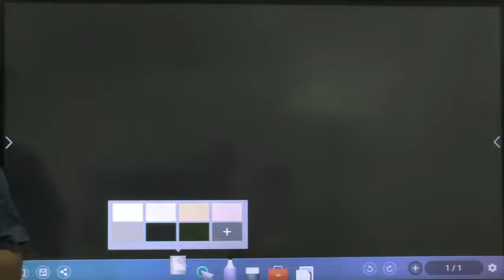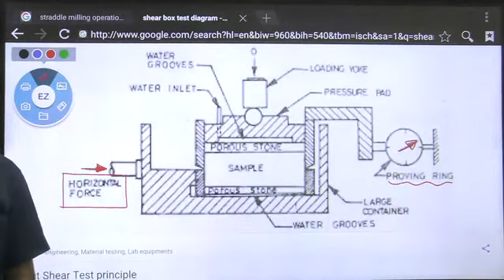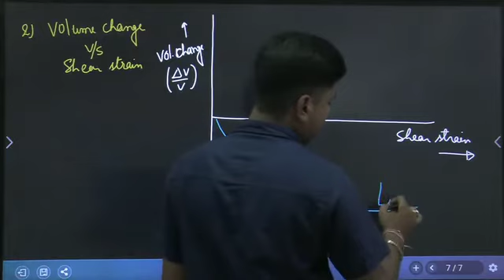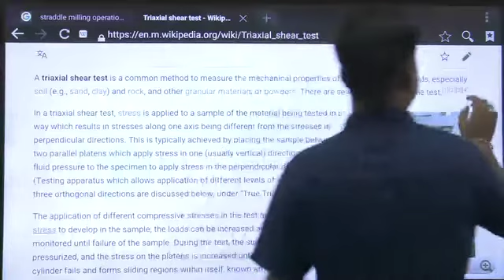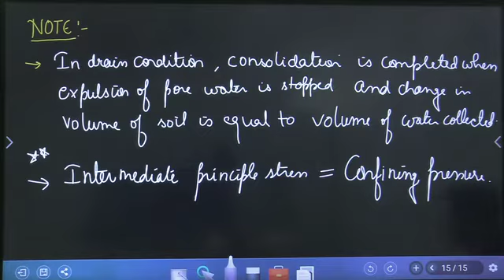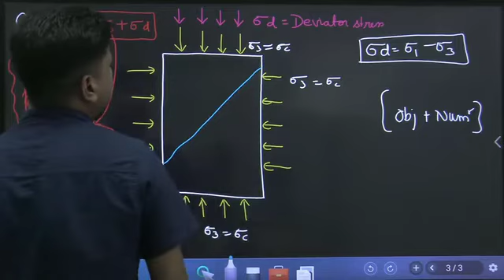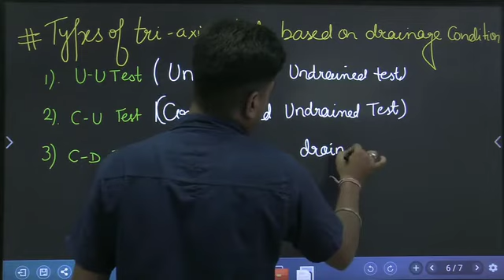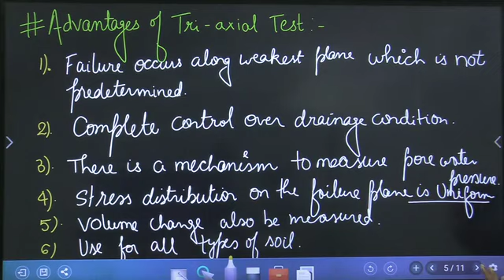CLASS-20 Shear strength of soil mp4